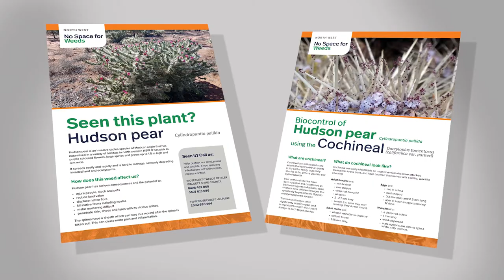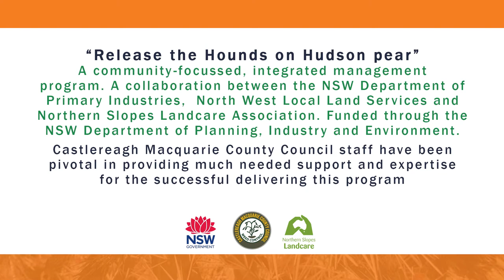10 Program and Conclusion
This series of videos focuses on the best practice around the integrated management of Hudson pear, including how to incorporate the use of the new biological control agent into your management program to optimize long-term results. It’s important to remember that the management of this highly invasive cactus species is a shared responsibility for the whole community across New South Wales, and Australia wide.

Resources:
• Seen This Plant? Hudson pear
• Biocontrol of Hudson pear Cylindropuntia pallida using the cochineal Dactylopius tomentosus (californica var. parkerii)
• Invasive Cacti Field Guide: Identification and control of invasive cacti, North West NSW

NSW DPI Weed Biocontrol (Weed Research Unit)
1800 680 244 (Biosecurity Helpline)